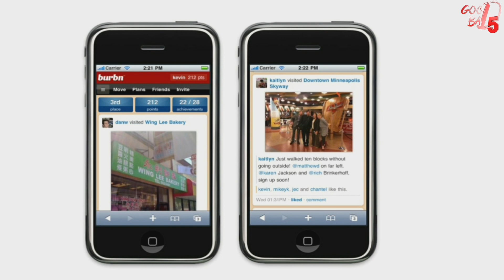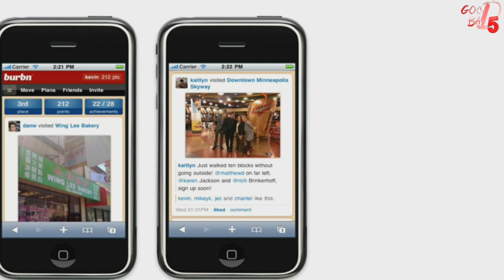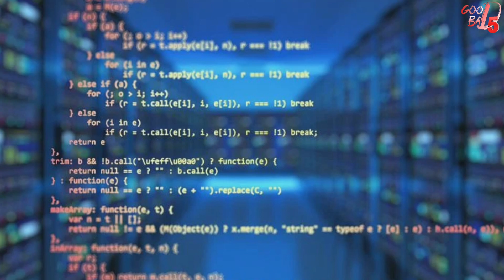Instagram Success Story In Hindi / Instagram Biography in Hindi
This video about Instagram Success Story in Hindi in this video founder CEO Kevin systrom about life why he make is instagram. Instagram sey pehla app burbn tha or kyu Instagram ko Banaya or Facebook founder mark Zuckerberg Ney insta set kyu Chinta bhad gayi
This video based on internet searches
Or success story and motivation
I hope you guys you like this video want you more videos then  comment and suggestions me for more Knowledgebal video or facts